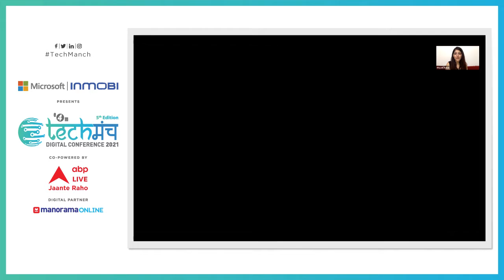Techmanch Day 1, 2021 - Keynote Session: Designed for Disruption